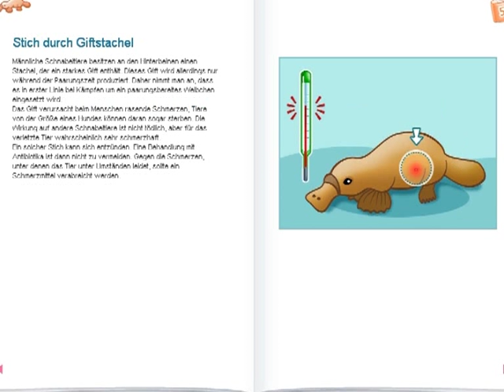Meine Tierklinik in Australien - Review - german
Nachdem ich das Spiel als shitty girlie game getestet habe ist hier nun mein Review dazu.